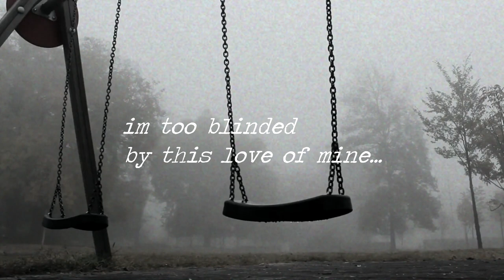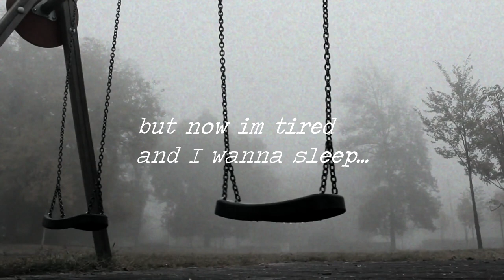Shane - Sleeping (Lyric Video)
This song has funny story behind it, but the meaning inside this song goes way deep to what i've experience. Anyway, hope you guys like it. :)